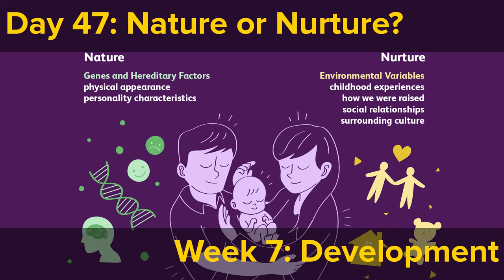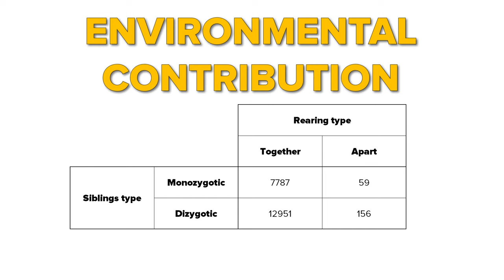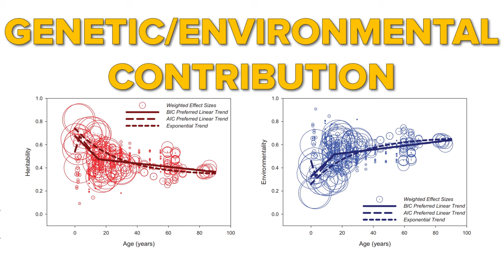Nature or Nurture?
What define you more, genes or environment? Debates around this question last for centuries.
The scientist from the University of Texas at Austin tried to give an answer to this question. Watch the video and learn more!

References:
Briley, D. A., & Tucker-Drob, E. M. (2014). Genetic and environmental continuity in personality development: A meta-analysis. Psychological bulletin, 140(5), 1303.